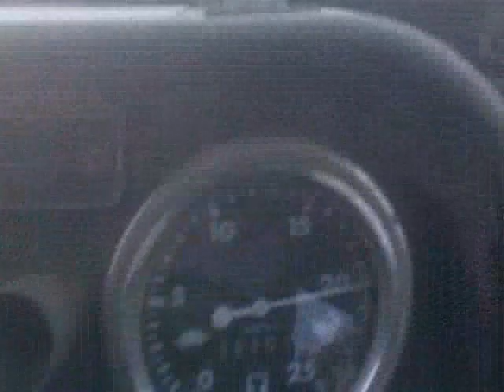Ploughing MF 590 & 3×16